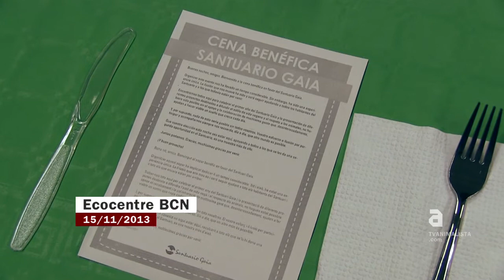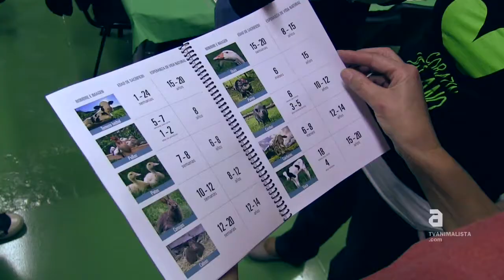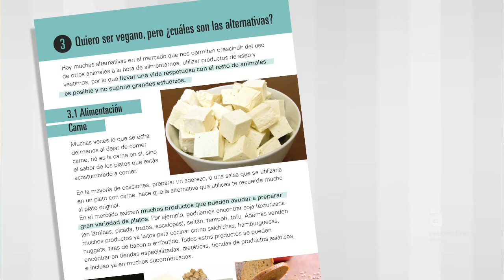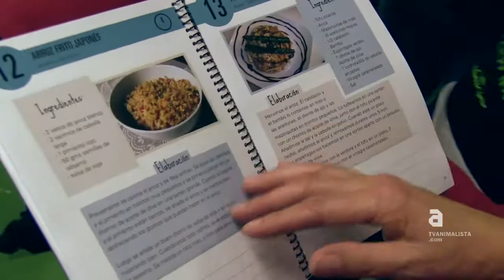Presentan la Guía Vegana del Santuario Gaia [esp]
El pasado día 15 de noviembre se presentó la Guía Vegana del Santuario Gaia, un nuevo proyecto que nace para ayudar en la iniciación al veganismo, junto con el programa Veganitzate con Gaia.

La Guía Vegana se presenta en formato CD-ROM y ofrece información básica sobre todos los aspectos en los que los animales no humanos son explotados y utilizados.